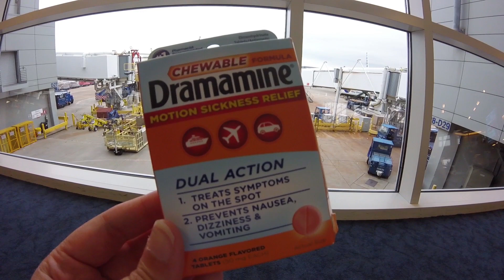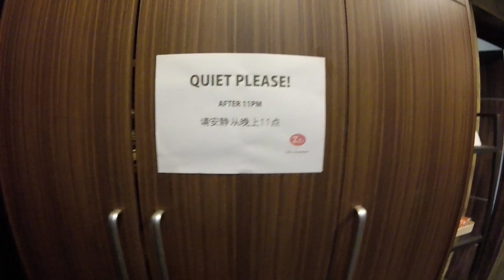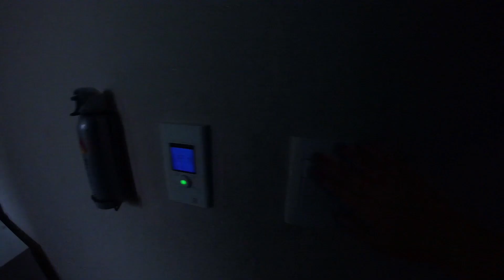VLOG | 한국에 도착! Arriving in Korea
First vlog in Korea! Not too eventful just yet, but I'm getting settled in!